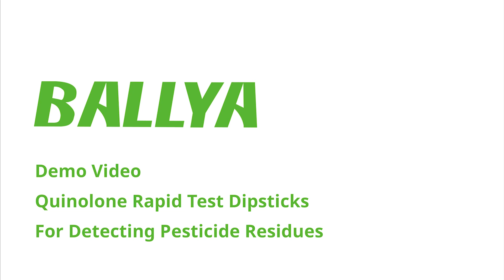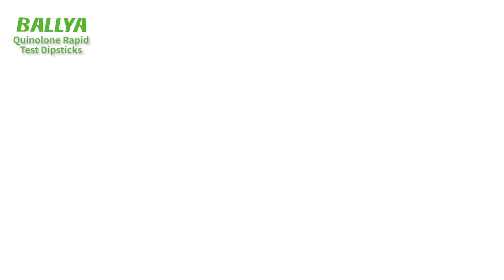BALLYA Quinolones Test - Detection of Quinolones in Green Pepper - BALLYA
BALLYA Quinolones Rapid Test is based on the Colloidal Gold Immunochromatography to detect the Quinolones residues in aquaculture products. This kit can be applied for on-site rapid or lab testing by various departments.